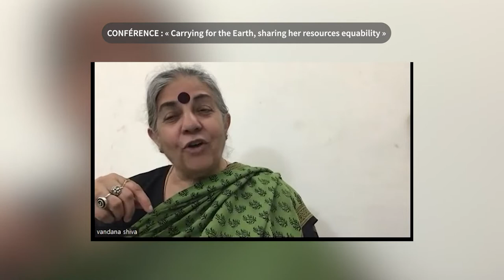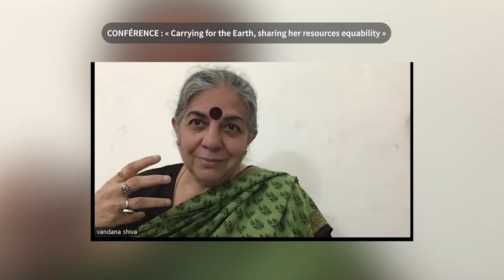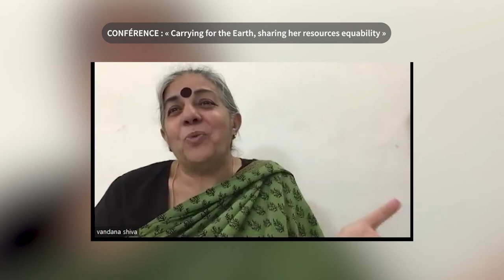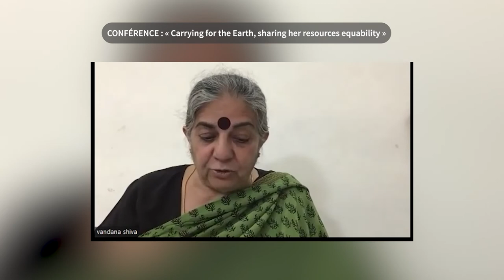Vandana Shiva, Opening Session